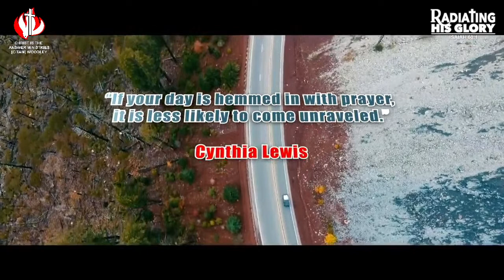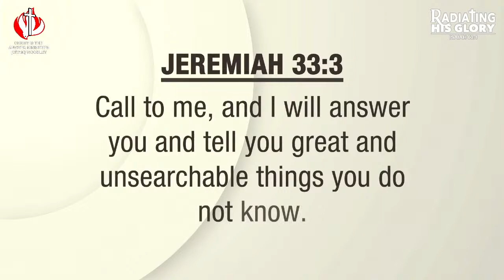THE CHURCH AS A CUSTODIAN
12th June 2022 | CITAM Woodley